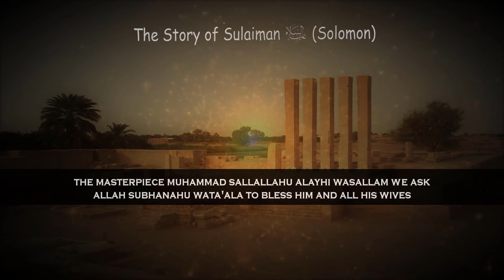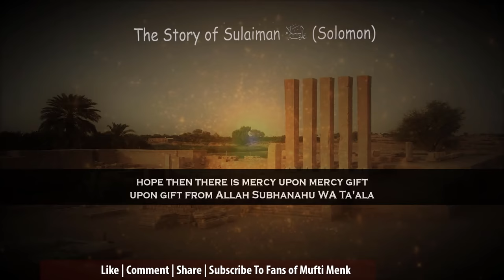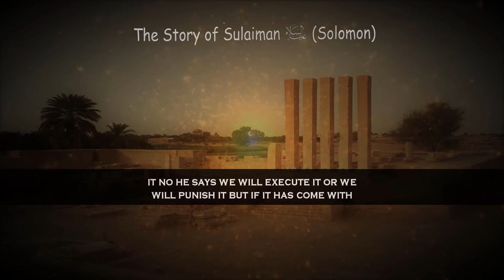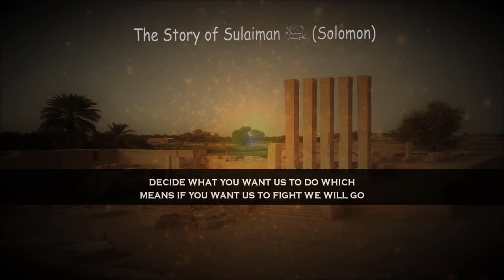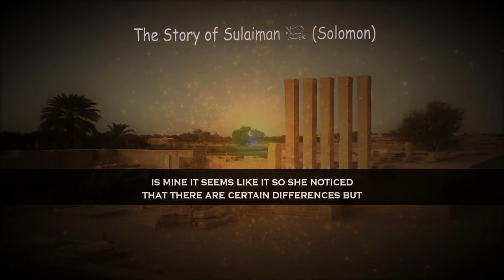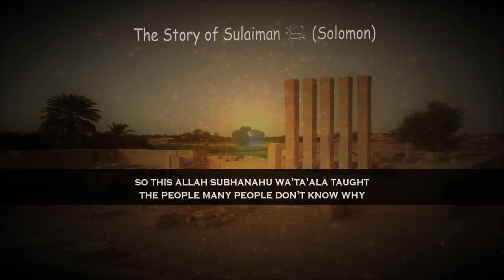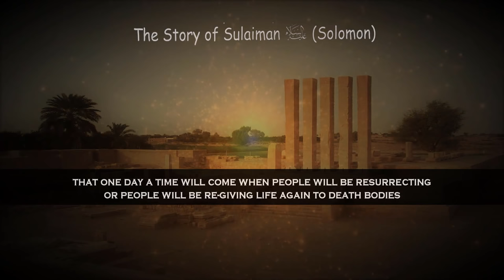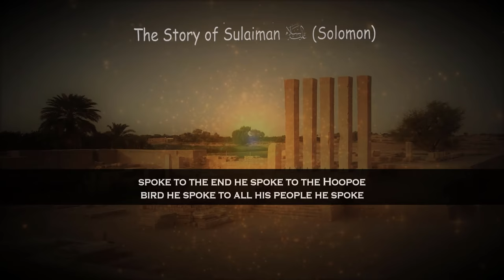The kingdom of Solomon / Prophet Suleiman (As) With Amazing Stories of Angel _Jinn... | Mufti Menk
📌In this lecture MuftiMenk mentions the history of the Prophet Sulaiman ( Solomon) who used to control all creatures of the Almighty by the grace of Almighty Allah (Swt) including jinn kind and all of them were controlled under his authority. The Prophet Sulaiman (A.s) was the youngest son of the Prophet Dawud / David (peace be upon him). The story of Queen Sheba or Bilqis, angels, horses of Suleiman (As), difference between miracles and blackmagic, ants, etc are narrated as well in this lecture.

Despite his status and rank, Sulaiman AS was humble, just and compassionate, not just to the human race but to the most insignificant insect. In the story of The Ant of Sulaiman AS we saw how he diverted his entire army in order to avoid trampling an anthill.